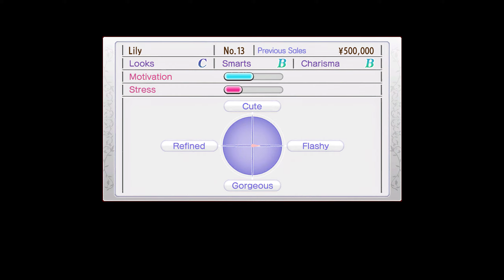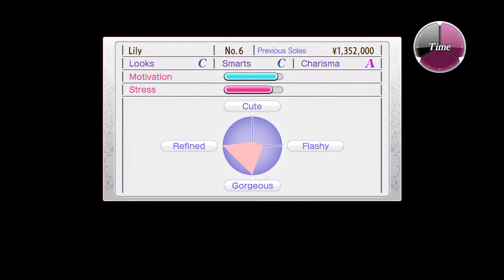Yakuza 4 Remastered | PC WALKTHROUGH (PART 1: SHUN AKIYAMA) | [Chapter 4: THE PROMISE]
2010, Tokyo. A shooting incident one night in a red-light district sets the city swirling with human desires and clamor. It was supposed to be a ""common incident"" for this town... until the appearance of one woman burdened with sorrow. As if drawn to a flame, men of the city's dark underground are gathered, one after another, at the door of the ""legendary yakuza"" Kazuma Kiryu. As the fates of these four men overlap, the story of a miracle created by the passionate and violent way of life begins to takes shape. Take control of multiple protagonists, a first for the series, allowing for unprecedented story depth and battle action. Three new protagonists, each with a rich personality, will leave their impact before the story concludes.

GENERAL INFORMATION
DEVELOPER: Ryu Ga Gotoku Studio , QLOC
PUBLISHER : SEGA
RELEASE : 28 January, 2021
GENRE: Action-Adventure, Beat 'em Up
PLATFORMS: PC, Playstation 3, Playstation 4, Xbox One